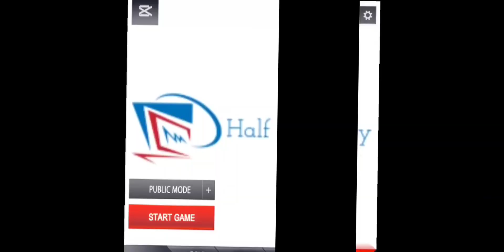kwamebrown asks a simple question and gives you the answer.